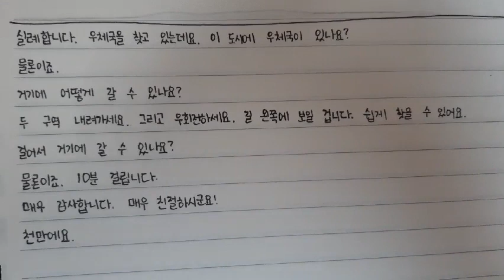우체국 어떻게 가요?^^